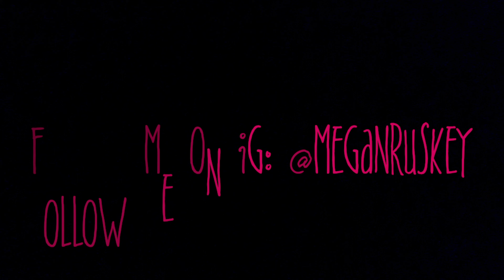Q and A answering personal questions: edtwt, my onlyfans, a zac Efron doll & Will Smith footage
I'm a former child actor and I lost over 100 pounds since the start of the pandemic. I still have a hanging belly but I used to be plus size bbw (and still thriving.)